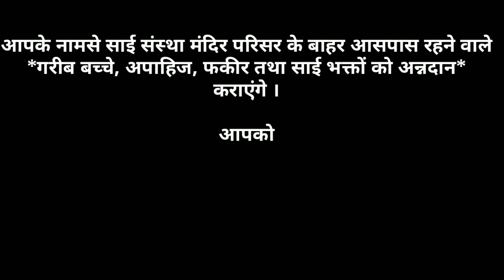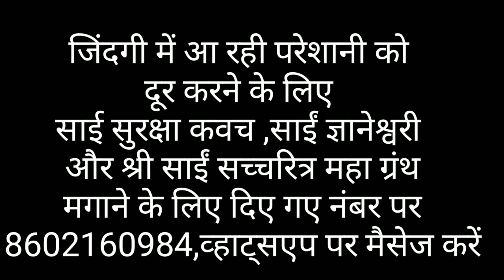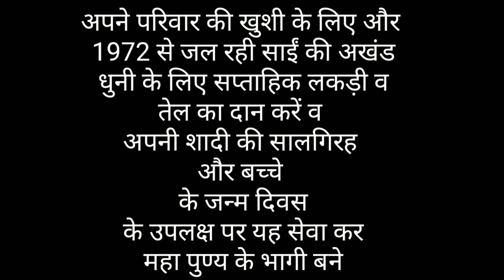सोने से पहले सिर्फ 1 बार सुने यह महाग्रंथ सुबह होगा चमत्कार साईं ज्ञानेश्वरी अध्याय 6